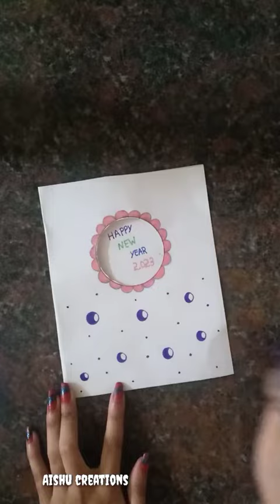new year greeting card 2023 / easy to prepare video